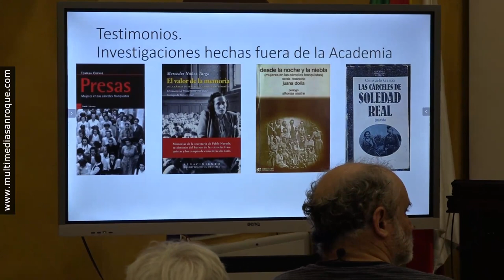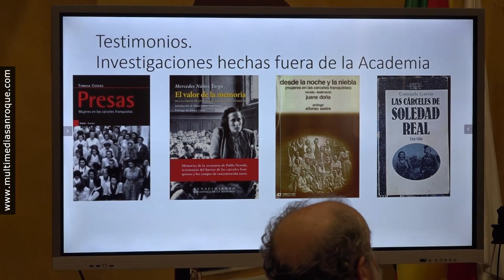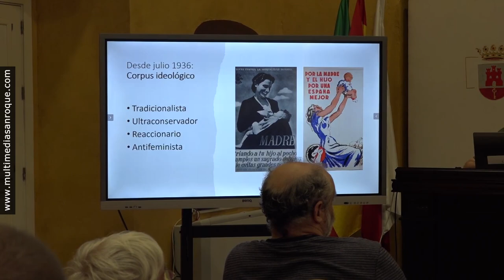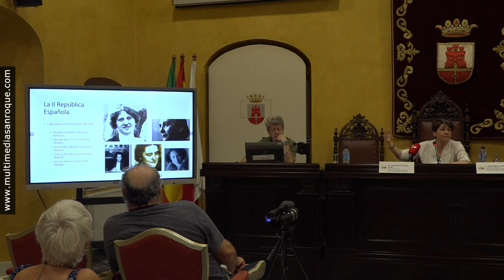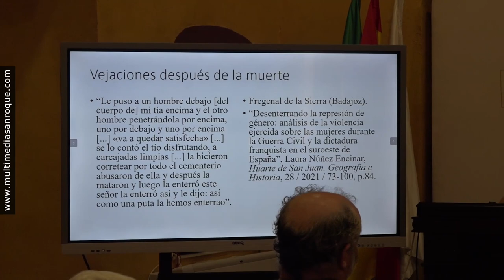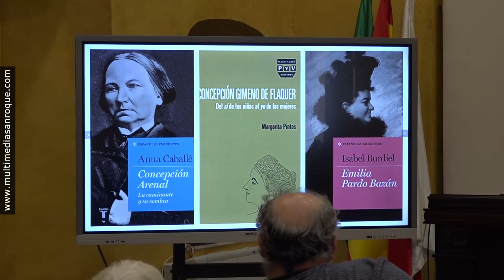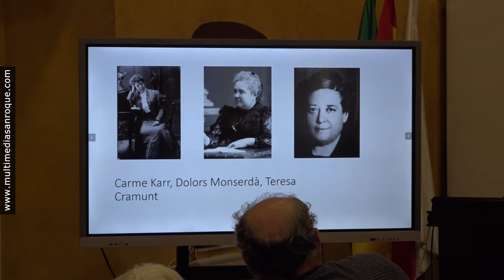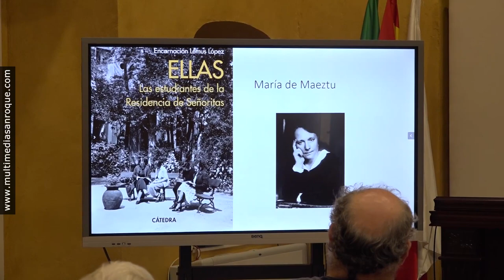PRIMERA CONFERENCIA MEMORIA HISTORICA Y MUJER 24 JUL 2023